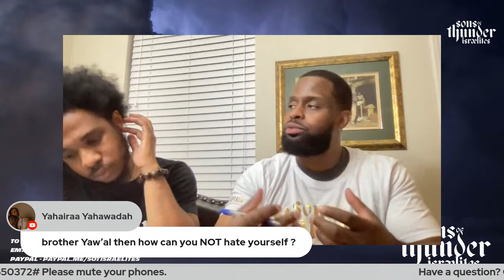Sabbath Class: What is the purpose of Christ?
Learning the need and reason for your Messiah

Sons Of Thunder Israelites are a Hebrew Israelite Bible School that empowers and educates young Blacks, Native Americans and Hispanics about their history and biblical background. We teach prophecy, history and social values along with a moral approach to living in today’s society.